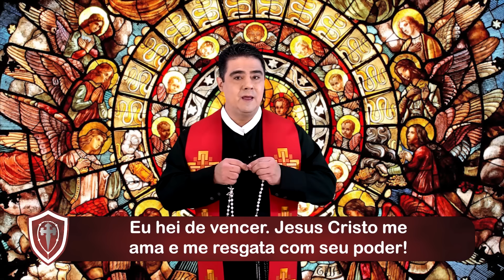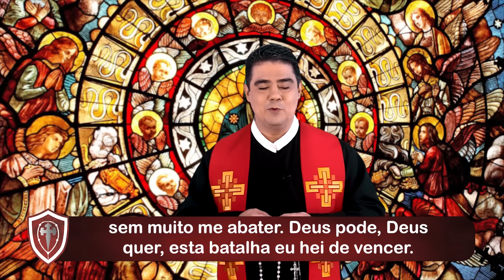2º DIA - TERÇO DA BATALHA - TRABALHO - 10.01.2024 - Padre Robson de Oliveira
TERÇO DA BATALHA - Trabalho - 10/01/2024
O TERÇO da BATALHA é uma poderosa prece que fazemos para pedir a proteção de Deus Pai, de Jesus Cristo e de Nossa Senhora nos momentos mais difíceis da vida.
Este infalível terço da batalha deve ser feito quando estamos passando por dificuldades, mas também recomenda-se que seja feito diariamente para que possamos nos preparar para todas os desafios que possam por vir.
Com esta oração clamamos pela perseverança, pela competência e pelo ânimo que necessitamos para vencer nossas batalhas diárias, sejam elas físicas ou espirituais.
Primeiro Mistério: Pelos desempregados
Segundo Mistério: Por um salário justo
Terceiro Mistério: Pela prosperidade nos negócios
Quarto Mistério: Pela harmonia no trabalho
Quinto Mistério: Pela solidariedade com os que sofrem